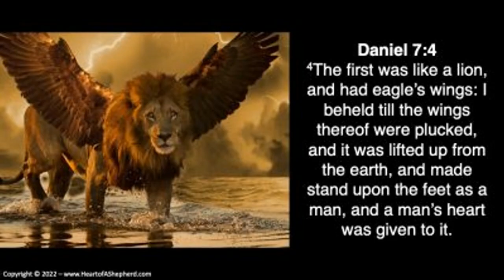DECEMBER 2 2023 THE FIRST READING